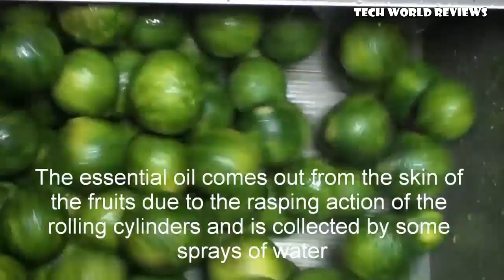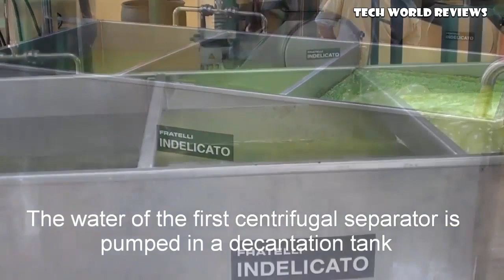How Juice Extract is Obtained From Fruits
Juice extract from lemon, mandarin, orange, pineapple, passion fruit and papaya.